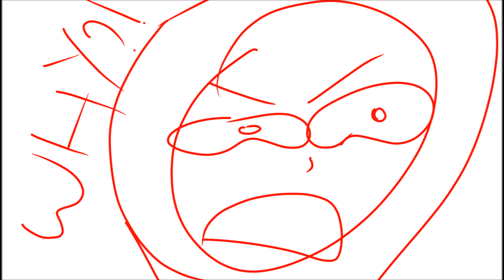WHY WORLD WHY!?!?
my life. I WANT TO BUY MY OWN PC NOW maybe if i have that much money... ;(